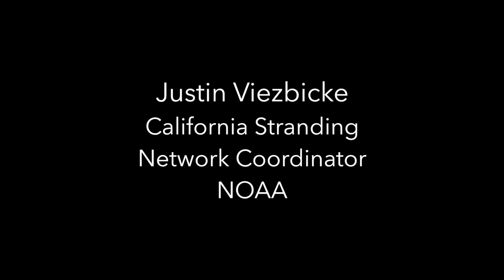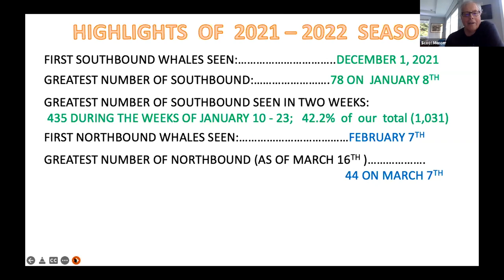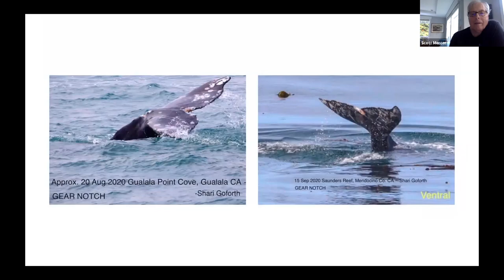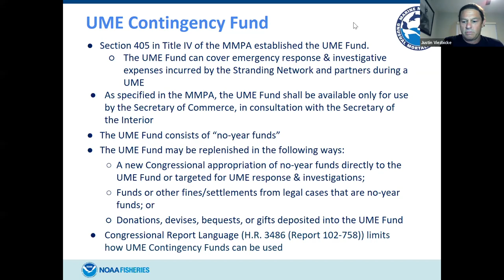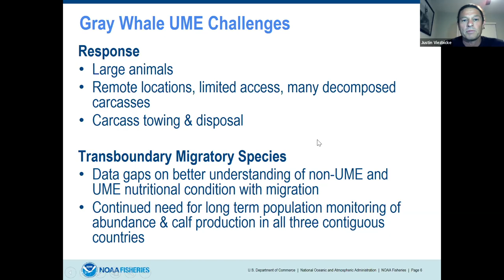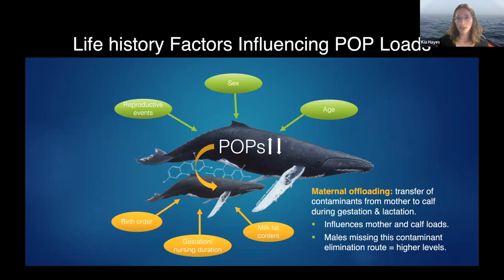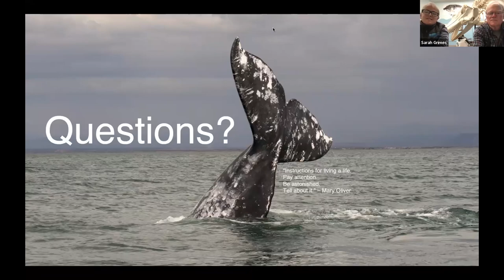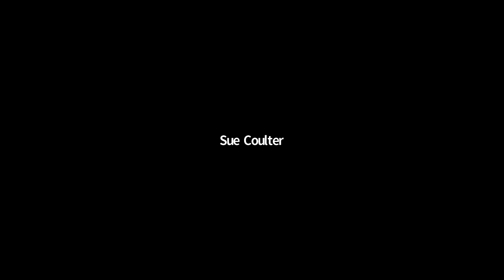Science Talk: Gray Whale Panel Discussion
In this program Jeff Jacobsen moderates a panel of experts on Gray Whales.